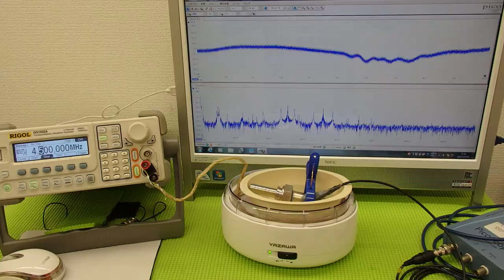洗浄器の利用技術（超音波の相互作用）